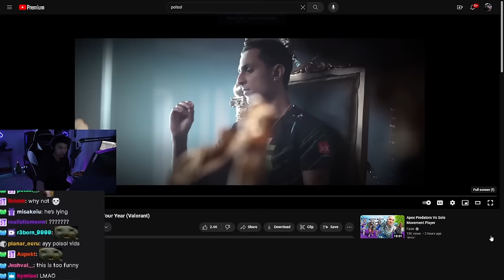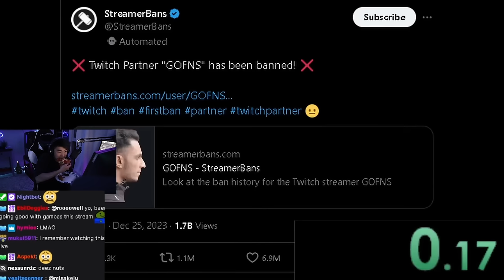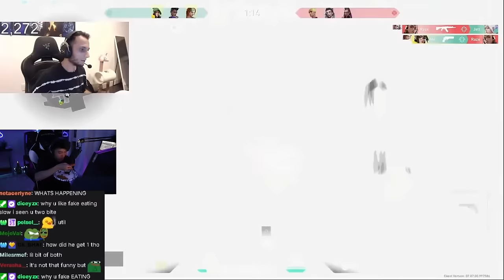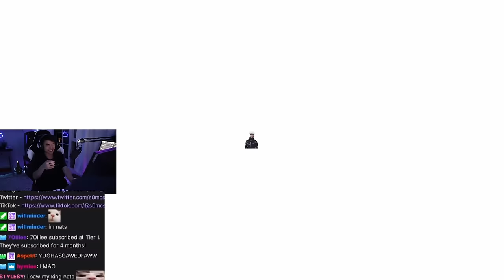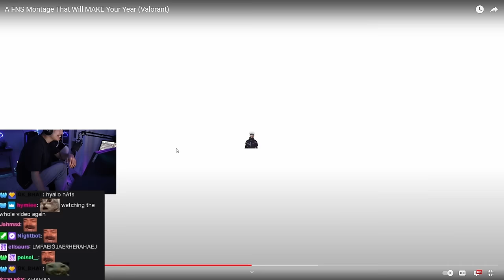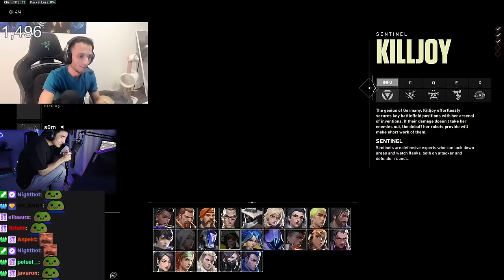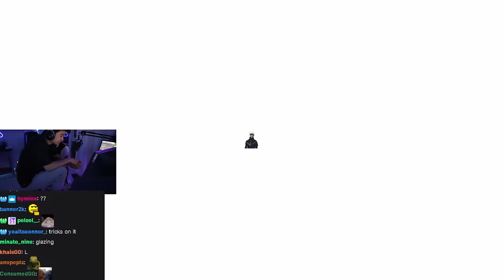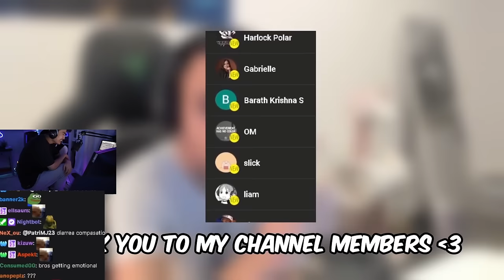s0m Reacts To A FNS Montage That Will MAKE Your Year (Valorant)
Become a Member to Support and Help me make these videos regularly!

This video shows how s0m and FNS looks like while on stream. They constantly make great plays and funny moments together. They are extremely entertaining and makes everyone's days a bit brighter :)